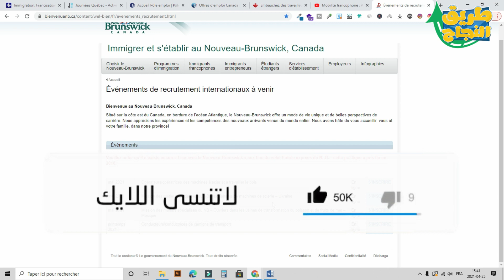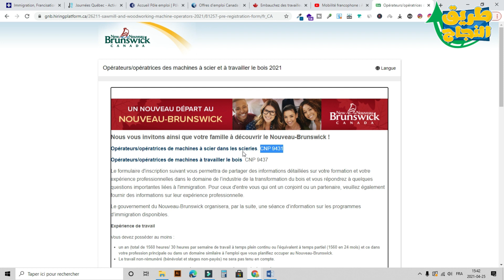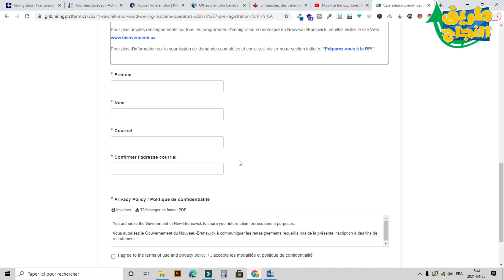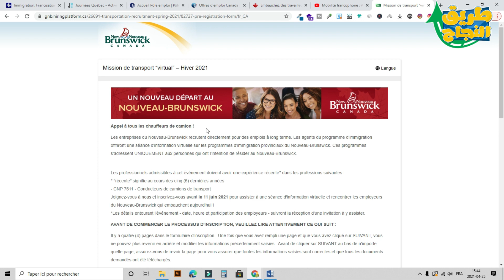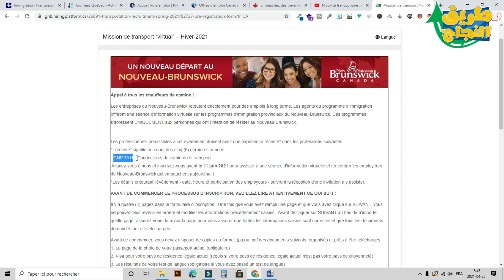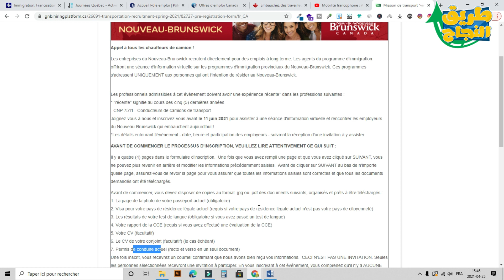خبرعاجل اسرع بالتسجيل! عقود عمل بالمجان بدون نظام نقط ولا أموال ولا تحديد السن والحق الهجرة الى كندا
المساندة الرمزية ليست اجبارية، و إنما اختيارية